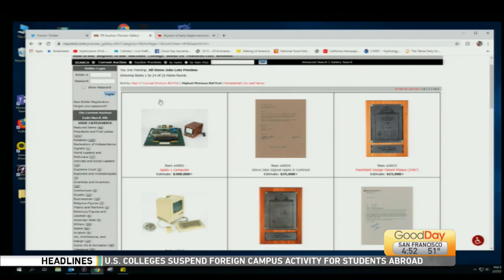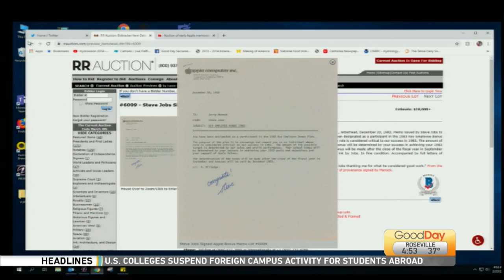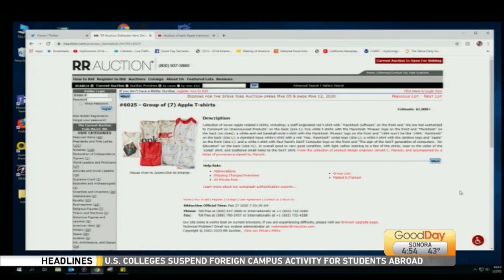Show & Tell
Cody is showing us something cool.